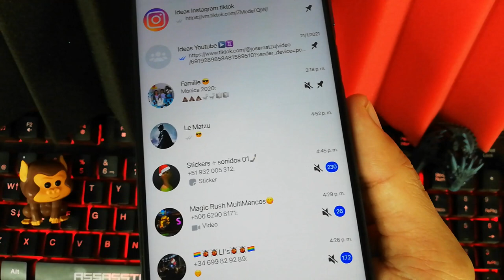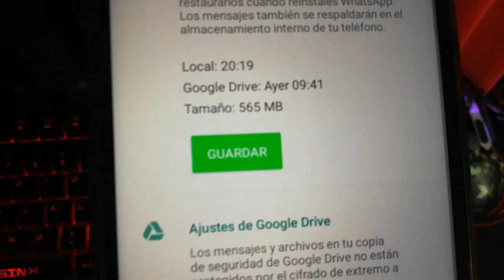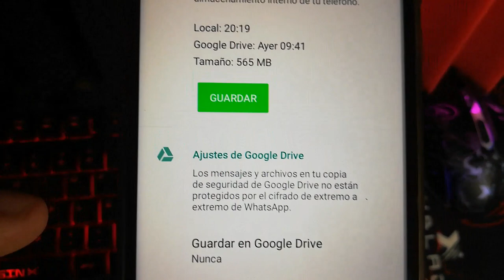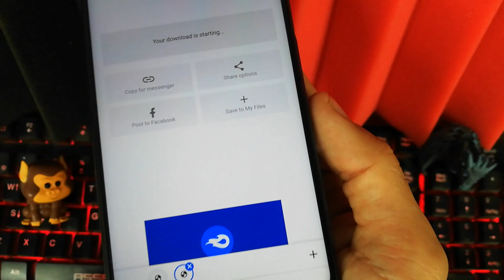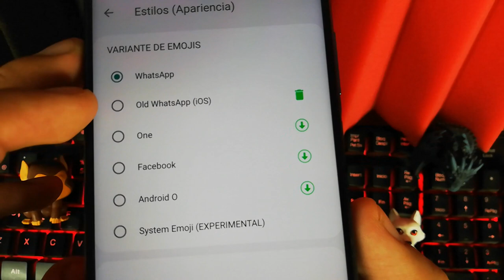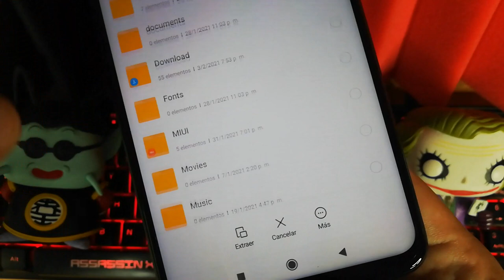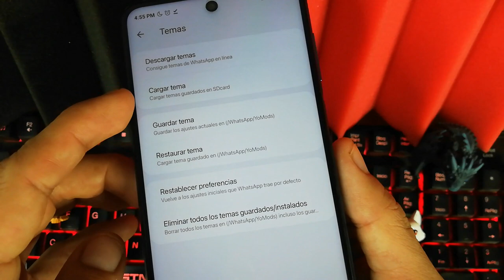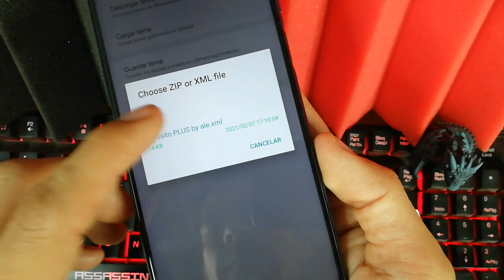Nuevo WhatsApp Estilo IPhone en Android | Whatsapp estilo iPhone 2021 | Actualizado ultima versión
Nuevo Whatsapp estilo iPhone en Android. Llegó el Nuevo Whatsapp para Android con la interface de iPhone actualizado ultima versión versión 8.71 (Actualizado 06 de Febrero 2021) En este vídeo verás como aplicar los tema para que tú WhatsApp tenga un aspecto de Iphone!!! mas compatible. Y también un montón de estilos personalizados

Descarga el Whatsapp modo iPhone Fouad whatsapp 8.71 en el enlace del primer comentario

Que tengas un gran día y todo te vaya bonito :)